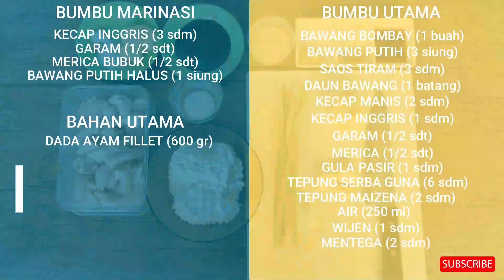Masakan Rumah | Resep Ayam Mentega Ala Restoran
Kali ini saya sharing resep ayam mentega dengan bahan yang mudah didapat dan tidak kalah dengan sajian restoran. Semoga bermanfaat ya. Jangan lupa tinggalkan komen, like, dan subscsribe ya.

Channel Youtube ini adalah tempat berbagi resep masakan rumahan.